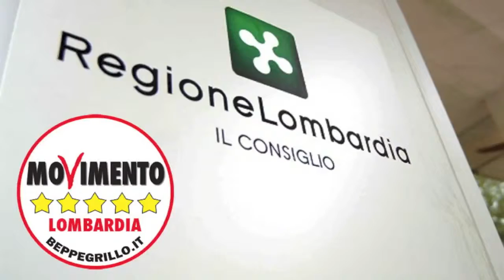Disostruzione pediatrica - Dario Violi in Consiglio Regionale 24/03/2015)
Il M5S Lombardia ha espresso voto di astensione sulla legge per diffondere competenze nel personale docente delle tecniche di primo soccorso come la disostruzione delle vie aeree in età pediatrica.

Dario Violi, consigliere del Movimento 5 Stelle Lombardia, dichiara: “Ovviamente condividiamo totalmente l’obbiettivo di migliorare la formazione di chi lavora nella scuola sulle tecniche di primo soccorso. Ci siamo però astenuti su di un provvedimento che non raggiunge fino in fondo lo scopo.

Da una parte avevamo presentato un nostro testo che mirava a legiferare in modo semplice sull’argomento. In aula abbiamo discusso un provvedimento complesso che va a modificare cinque leggi, con il rischio che rimanga lettera morta. Pretendiamo norme chiare e comprensibili. Nel merito della legge poi, non siamo d’accordo sui criteri di premialità per i bandi di formazione del personale scolastico che al 99,9% andranno a scuole paritarie. In Lombardia si avvantaggeranno, ancora una volta, le scuole private rispetto a quelle pubbliche”.